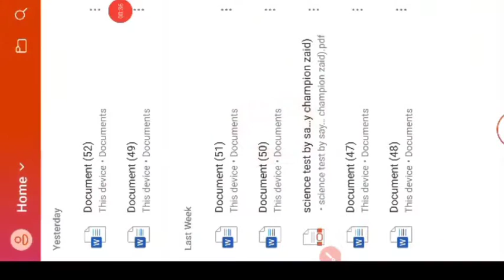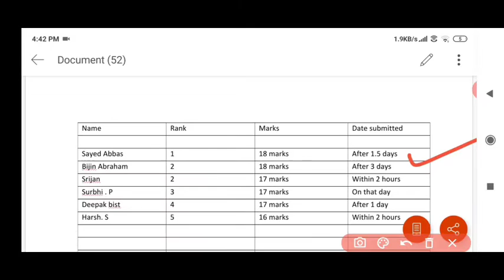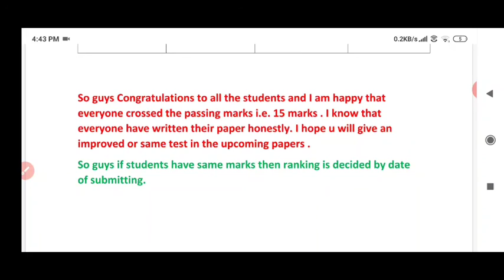Rankers list | Science - 1 | Test results | STD - 10